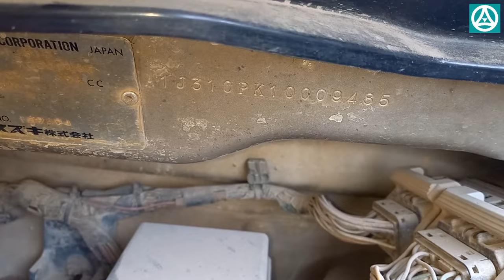Wagon R Chassis Number Location | How to Find Engine and Chassis Number of WagonR